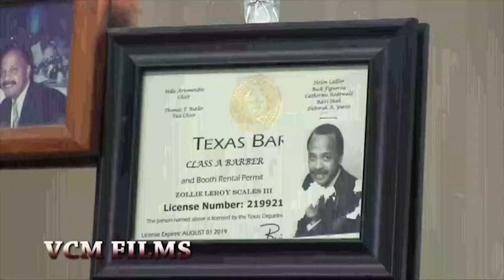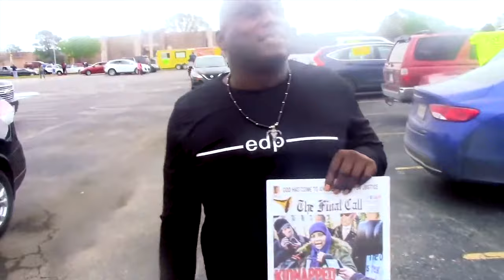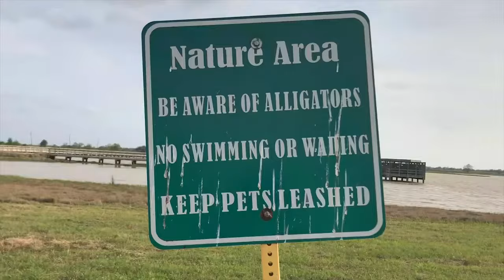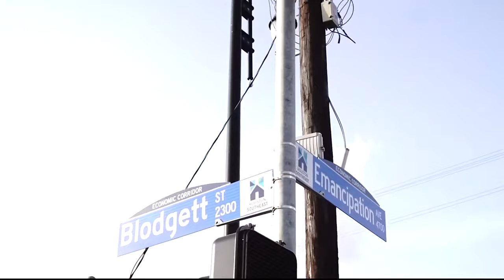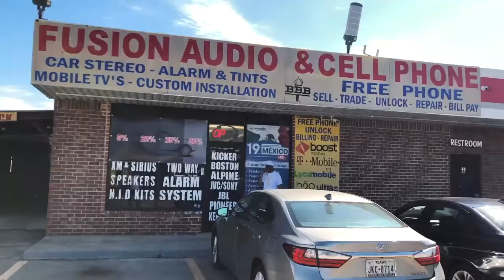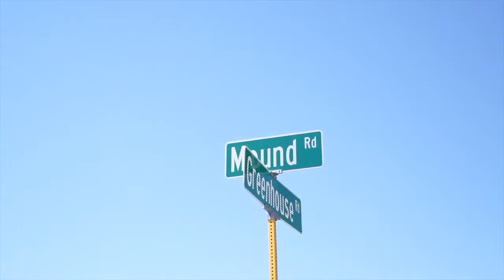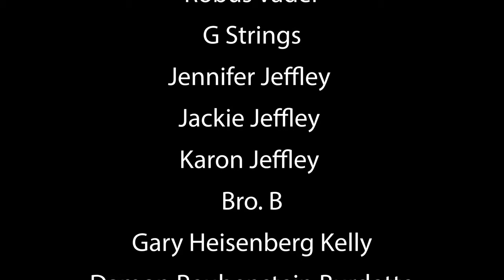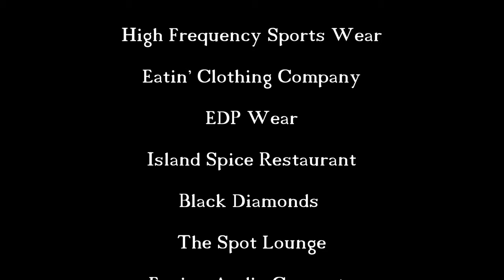Everyday People Film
Blac realizes that being a community activist is harder then he thought.

featuring: KRS1, The Real Freeway Rick Ross. D.L. Hughley and more.